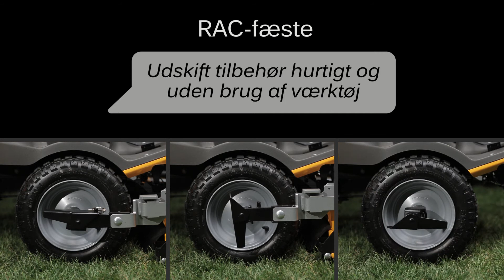Park 220 - Den ultimative kombination af præcision og alsidighed | STIGA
Den frontmonterede rider STIGA Park 220 har et kompakt design og knækstyring, hvilket gør det muligt at nå ind i de smalleste hjørner og områder i haven og slå græs rundt om de mest komplekse forhindringer.

Den nødvendige energi garanteres af en Briggs & Stratton-motor med en nettoeffekt på 7,4 kW ved 3200 o/min. Den elektromagnetiske knivtilkobling og elektriske justering af klippehøjden styres ved hjælp af knapperne ved førerens fingerspidser. Rattets højde kan justeres for optimal brugerkomfort.

STIGA Park 220 kan benytte et klippeaggregat på 95 cm med Quick Flip-teknologi, hvilket gør det muligt hurtigt at vinkle aggregatet i to simple bevægelser for rengøring og vedligeholdelse. Udover Multiclip-systemet giver dette klippeaggregat mulighed anvendelse af klippemetoden bagudkast.